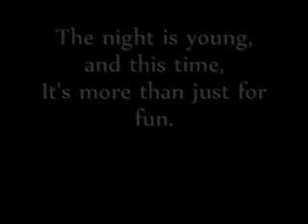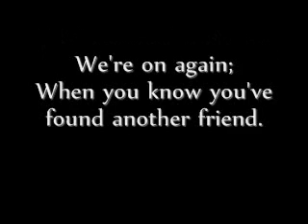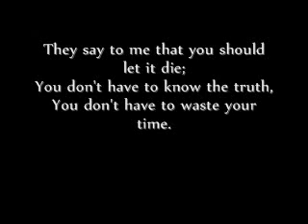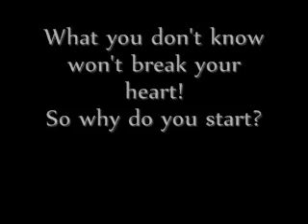Curiosity Kills - Trapt.wmv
Curiosity Kills - Trapt, Song and Lyrics.
Sorry about the delay, but here we are!
I bought the new Trapt album a few days ago and this song, along with a few others, stood out, so what did I do? I decided to  make a YouTube video. Comment and rate, but most importantly, ENJOY!